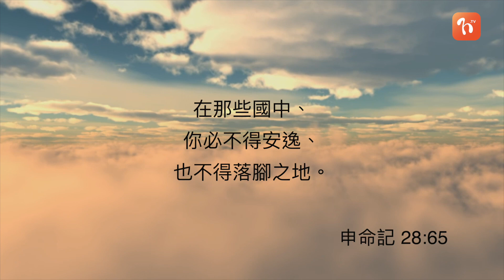每日心語《1171》墮落中的國家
「我躺臥在性烈如火的世人當中。」(詩54:4)
  俄烏戰爭已經打了一年，還看不見尾聲，說是兩國不對稱的對抗，其實是世界兩大陣營的角力，下一步會怎樣? 難說。